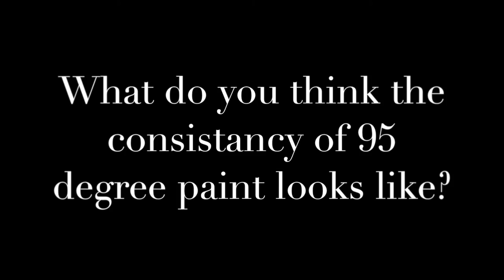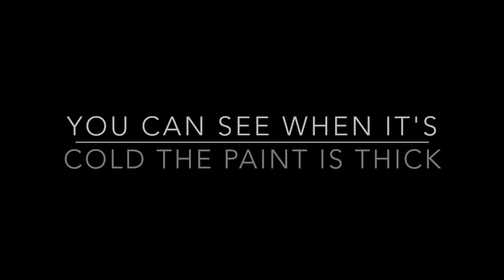Iupat Painters Union Seattle Industrial Paint test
If interested in becoming a Painter please contact the IUPAT at 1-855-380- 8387 or email at or contact Seattle at to be directed to the correct person. or Locally in Seattle or